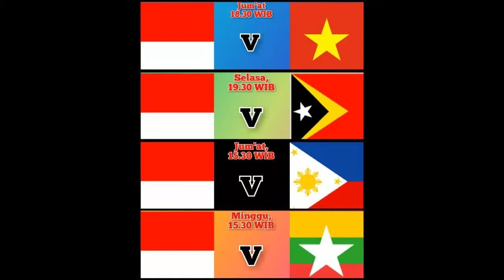Jadwal indonesia di Sea games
salam nendang nendang
Ada info jadwal indonesia di Sea Games vietnam 2022